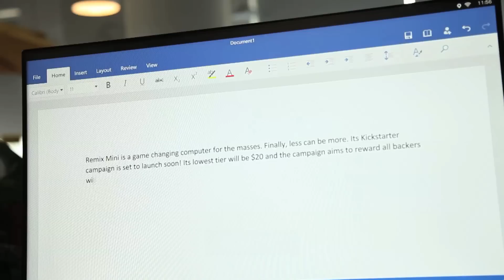remix mini : 快捷鍵支援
全球首款迷你 Android 電腦
[ Remix Mini ]
2015.12

這台只有巴掌大的電腦主機，能讓你用 Windows 的操作習慣，享受高達160萬個App的Android豐富資源。
在任何地點接上螢幕、鍵盤和滑鼠/遊戲遙控器，就可輕鬆化身辦公電腦、影音電視盒或電視遊戲機。
在Kickstarter創下5千多萬台幣的銷售佳績後，來台預購開賣一小時，千台早鳥即被搶光，真正見證移動時代的來臨。

【 貝殼放大製作 】
影片製作 :  諮詢、腳本討論、外部協作（林修齊）